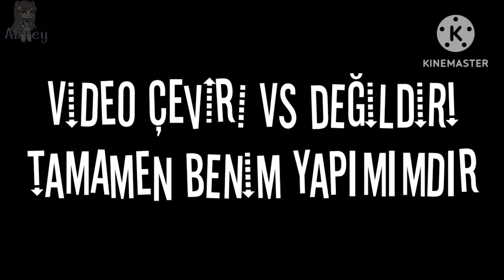Silinen Bedenler / GLMM / Gacha Life Türkçe